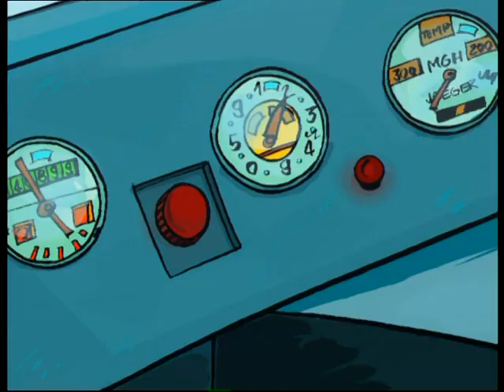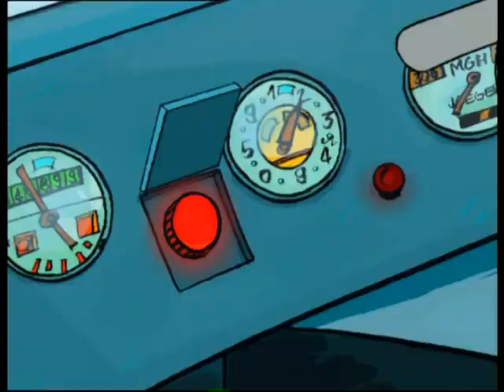Spirou S02E11 Mission Mycomousse